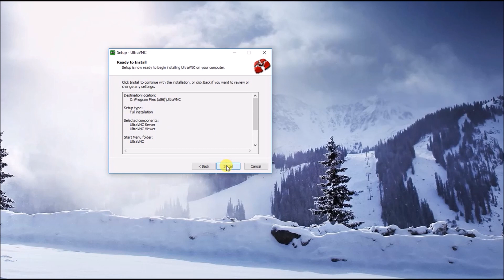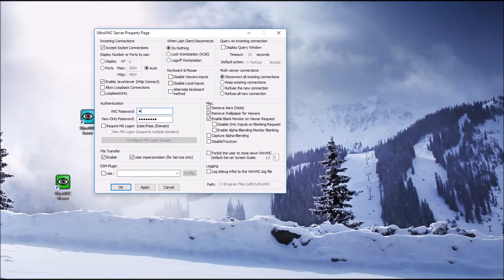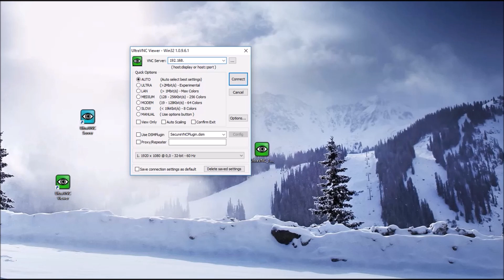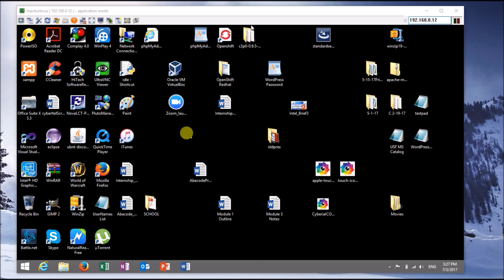Installing and Settings for UltraVNC